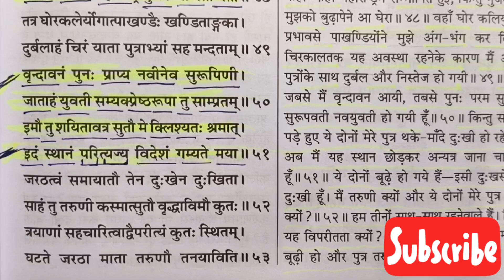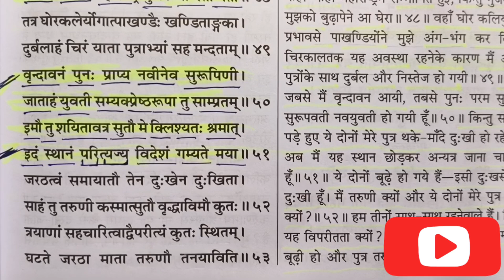प्रथम दिवस भागवत कथा के श्लोक बोलना सीखें,|| Day-1 Bhagvat Katha Shlok Class, part -12 || 8962461526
प्रथम दिवस भागवत कथा, श्लोक क्लास, पार्ट -12,आसान तरीके से श्लोक बोलना सीखें, bhagvat shlok class.

प्रथम दिवस भागवत कथा में बोले जाने बाले महत्वपूर्ण श्लोक,पार्ट -12,bhagvat shlok class day 1,part -12

this is the official bhagvat katha video pujya yashveer ji maharaaj-

bhagvat katha
shlok class
pujya yashveer ji maharaaj